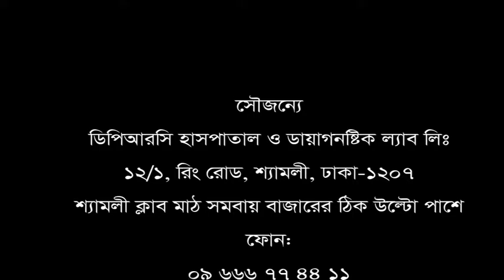ব্যথার করণে কাজ এমনকি ঠিকমত উঠা বসা করতে পারতেন না তিনি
ব্যথার করণে কাজ এমনকি ঠিকমত উঠা বসা করতে পারতেন না তিনি।  জানুন বিস্তারিত।